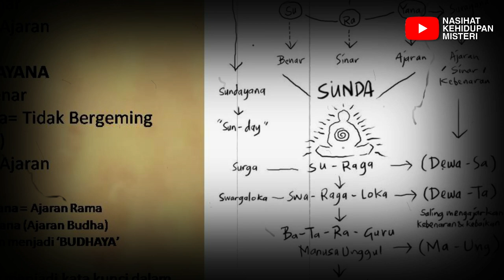SEMUA TERKEJUT❗❗ Agama Tertua di Dunia Berasal Dari Nusantara, Masih Ada Hingga Kini!!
Salam sehat :)